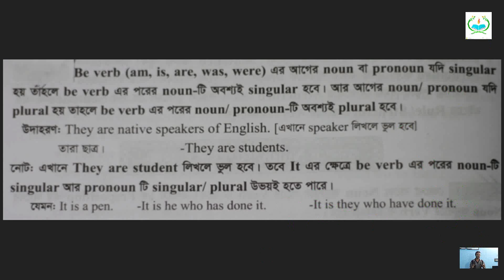Use of Noun and Be verb in a sentence.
How we can use Be verb according to noun without rules. This is education and learning channel. Any students in Bangladesh can learn various topics here. Specially PSC, JSC, SSC, HSC, Honers and Pass-coarse (Academical) related video are uploading in this channel. So friends stay with us and support us please.